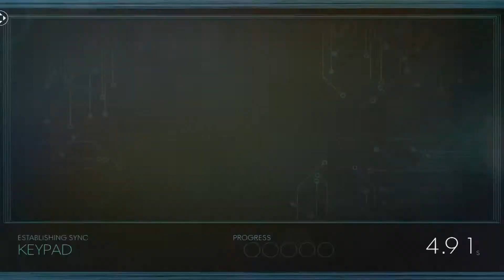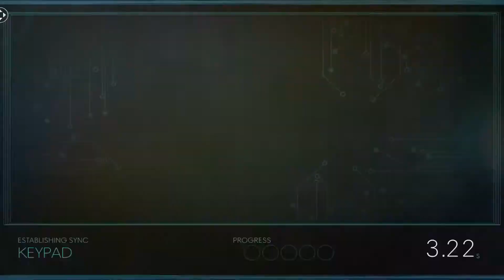PREY Nightmare Mode | #14